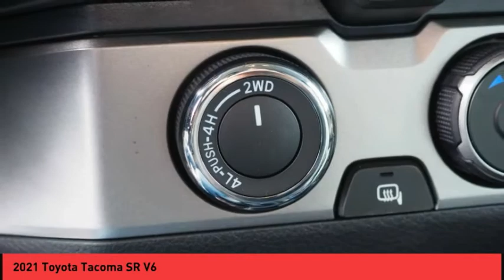2021 Toyota Tacoma Raynham MA 50838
2021 Toyota Tacoma SR V6

1154 New State Highway Rte 44

Looking for the right vehicle? Today could be your lucky day. this 2021 Toyota Tacoma could be yours.